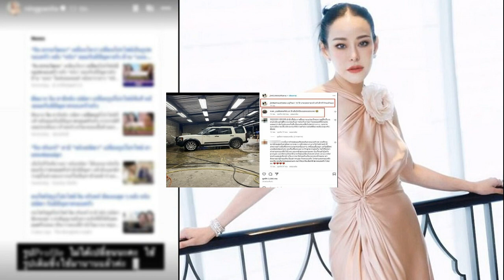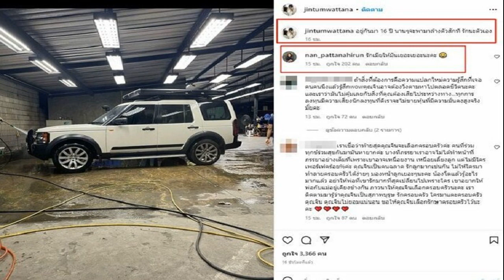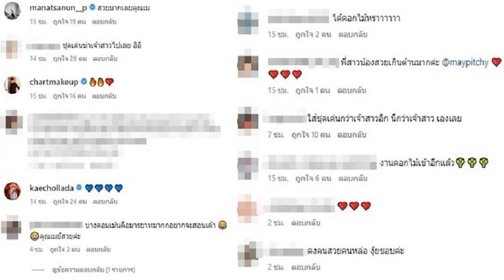หนิง ปณิตา แจงภาพโปรไฟล์สามี หลังแห่โฟกัสเปลี่ยนรูปใหม่ส่งนัยชัดเจน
เข้าใจตรงกันนะ หนิง ปณิตา แจงภาพโปรไฟล์ จิน ธรรมวัฒนะ สามี หลังแห่โฟกัสเปลี่ยนรูปใหม่ส่งนัยชัดเจน

หลังจาก หนิง ปณิตา ออกมาเปิดใจทั้งน้ำตาว่าครอบครัวมีปัญหาจริง แต่อยู่ในช่วงแก้ไขกันอยู่ โดยยังใช้สถานะสามีภรรยาและยังอยู่บ้านสามี จากนั้นวันเดียวกันชาวเน็ตได้ไปส่องการเคลื่อนไหวของ จิน จรินทร์ ธรรมวัฒนะ สามีของหนิง ซึ่งโพสต์เอารถเก่าไปล้าง พร้อมยังบอกว่า “อยู่กันมา 16 ปี นานๆจะพามาล้างตัวสักที รักนะตัวเอง” ซึ่ง แนน น้องภรรยา ก็ได้เข้าไปคอมเมนต์ด้วยว่า รักเมียให้มันเยอะๆนะ
โดยชาวเน็ตยังไปแห่โฟกัสรูปโปรไฟล์ในอินสตาแกรมของ จิน ซึ้งเป็นรูปครอบครัว 3 คนพ่อแม่ลูกครั้งตอนแรกคลอดลูกสาว แถมบางคนก็บอกว่าเปลี่ยนรูปโปรไฟล์เป็นนัยว่าให้ความสำคัญกับครอบครัวที่สุดนั้น

ล่าสุด “หนิง” ก็ได้โพสต์ชี้แจงเรื่องนี้ผ่านไอจีสตอรี่ ด้วยการโพสต์ภาพข่าวที่หลายคนระบุ จิน เปลี่ยนโปรไฟล์ใหม่เป็นรูปครอบครัว พร้อมแคปชั่นว่า สามีไม่ได้เพิ่งเปลี่ยนรูปโปรไฟล์ แต่ใช้รูปนี้เป็นรูปมานานแล้ว โดยระบุข้อความว่า “รูป Profile ไม่ได้เปลี่ยนนะคะ ใช้รูปเดิมซึ่งใช้มานานแล้วค่ะ